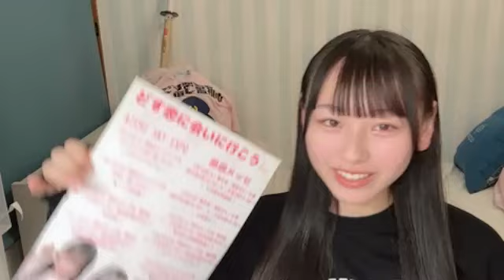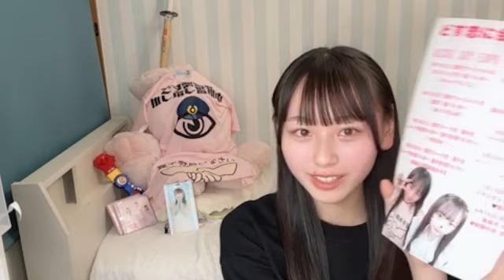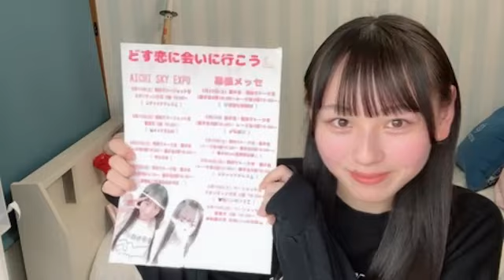南澤恋々 (SKE48 研究生) SR 2024年 3月14日 21時04分